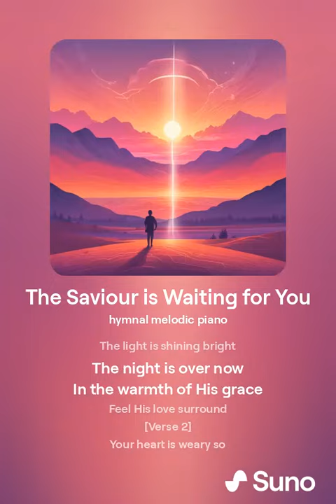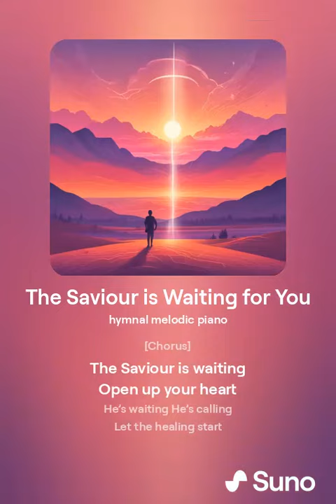The Saviour is Waiting for You - Various Artis